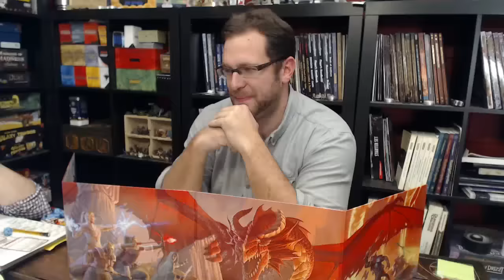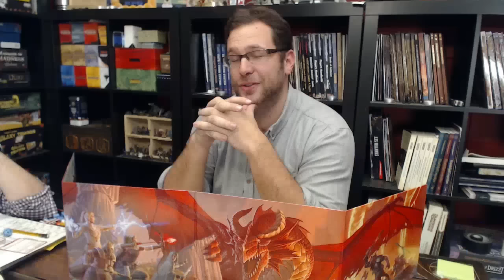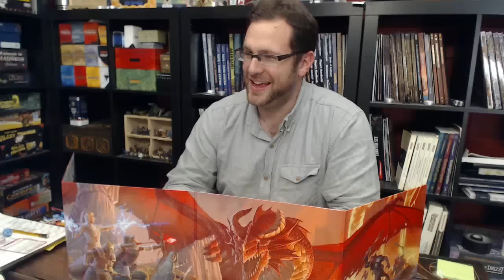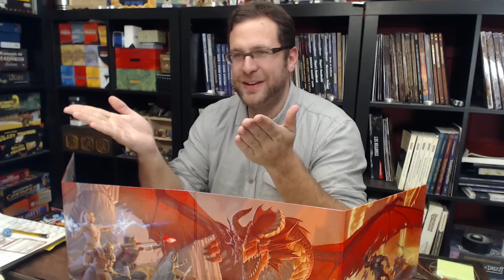Questions Comments Concerns for THRESHOLD Relics of the Homeland Episode 7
The cast of THRESHOLD Relics of the Homeland discuss their questions, comments and concerns for episode 7.